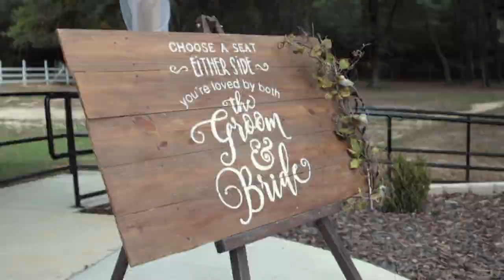Blake + Haylee -- Beautiful wedding for an even more beautiful couple! 😭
DeGuire Visuals is a company that specializes in lifestyle photography and wedding films. I would love to see if I’m the right person for the job!

The Weaver wedding was quite an incredible day! It was such a pleasure working with so many amazing people to make Blake and Haylee's wedding so special. Wishing these two a lifetime of happiness together!

Blake, Haylee, and your families,
Thank you from the bottom of my heart for giving me the opportunity to capture your special day. It blew me away, and your families did just the same.

The Team:
Videography - DeGuire Visuals
Photography - Taylor Kaderly
Venue - Sowell Farms
DJ - Tom Schwartz

The Gear:
Camera Bodies:
Canon T6s
Canon 60D

Lenses:
Canon L 24-70mm f2.8